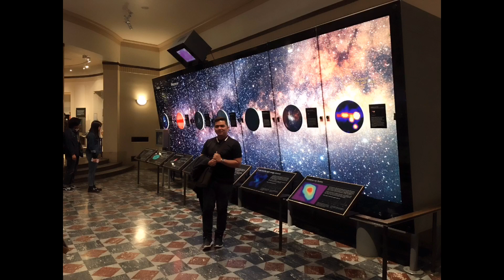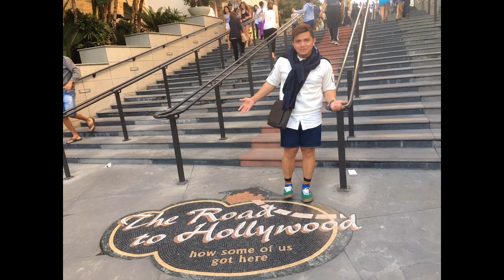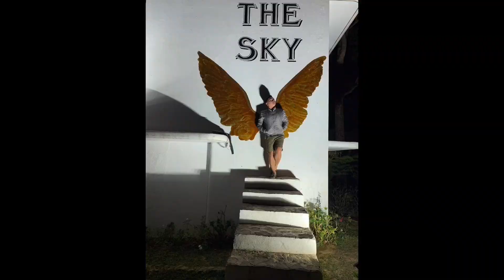Relaxing No Copyright Music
I Love relaxing music so i created more than 2 hours video to share.

Music used from kinemaster with paid subscription.

Compilation of selfies in from my old files :)